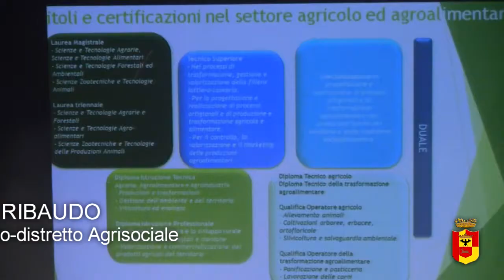Seminario "Io scelgo l'agricoltura": incontro con il ministro Martina